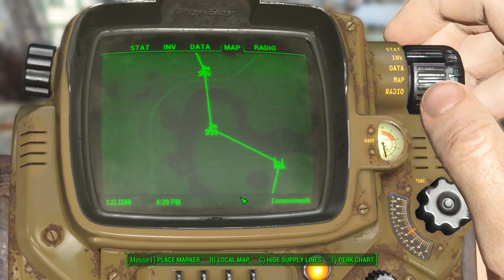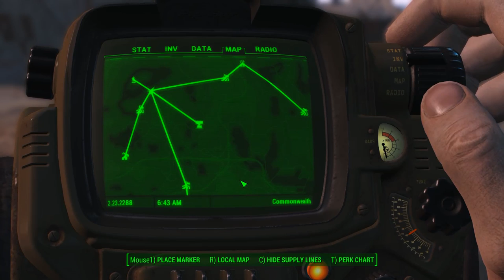Quick Tour of my Fallout 4 Settlements